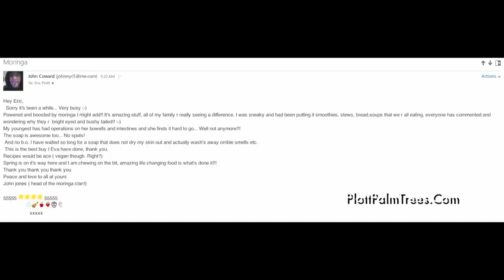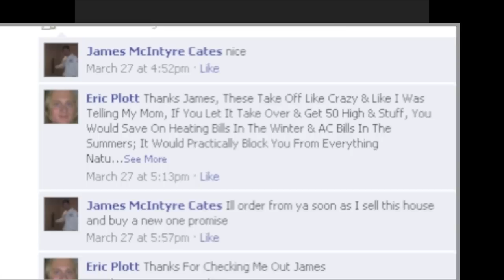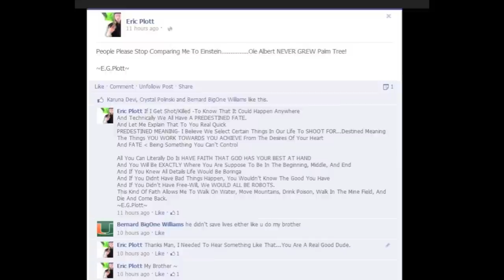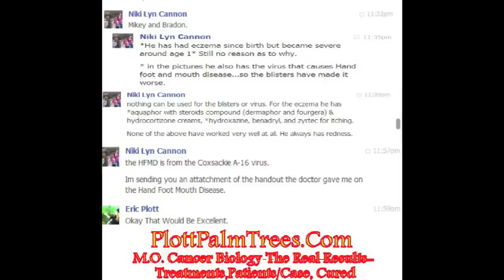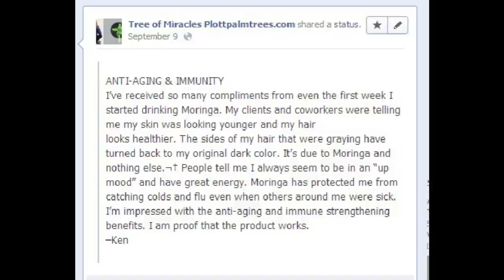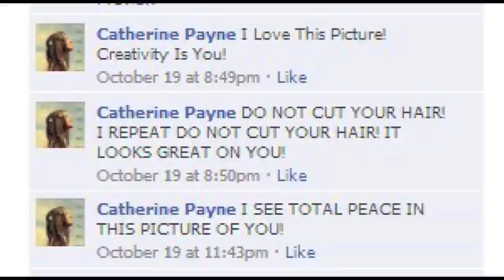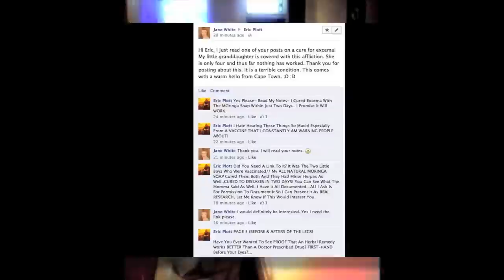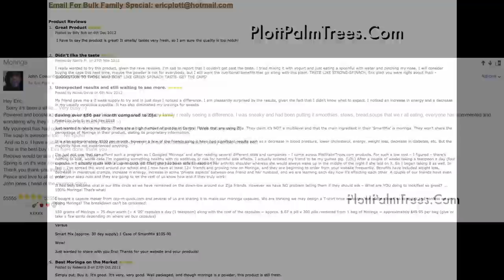The Reasons Why. Dedicapprecomendation PLOTTPALMTREES. COM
A Video Just Showing Some Of The People I Have Cured In The Past.
Support this man purchase from new site at MoringaPrincess.com or this one

Thank You So Much For Putting This Song Together And For All The Supporters- You Mean Everything To Me. Again, I Mean Everything I Have Said & Remember, Don't Give Up Before The Miracle Happens. A Bad Attitude Is Like A Flat Tire, You Won't Get Anywhere Until You Change It. And A Boy Makes Excuses And A Man Makes Change. A Girl Makes Excuses And A Woman Makes Change. God Will Take You Places You Never Dreamed Of, Places You Never Knew Existed, And Places You Never Thought You Could Reach...If This Doesn't Apply, Let It Fly, But If The Shoe Fits...Wear It Cinderella.
~E.G.Plott~

Kindest & Most Sincere Apologies,
Eric Plott

The Reasons Why. Dedicapprecomendation

Song- Earth Man
Artist.Cinematar
Song Dedicated To: Dr. Earth Man Eric Geoffrey Leonard Plott

CUSTOMER PRODUCT REVIEW BELOW!

And My Published Ebooks As Well.

THANKS TO YOU WE HAVE REACH OVER 2 MILLION SUBSCRIBERS AT PLOTTPALMTREES.COM! SCRUPULOUS STUDIES...LIVE EXPERIMENTATION AND A TRUE TROPICAL MISSOURI STORY! We Appreciate ALL The Support, Encouragement, And Love You Have Given Over The Years...YOU MAKE ALL THIS POSSIBLE... We Love your support because without it, I would not have the confidence and security to pursue new things. As for those of you who don't support me, thank you, too; you've provided me with an important lesson in humanity and have also given me the chance to support myself which is a priceless gift. I Really Can't Complain, I Get To Do What I Love Doing...And At The Same Time, I Save Lives...Nothing Better In The World Is More Rewarding Than Working Together To Be Alive. "Come to the edge, he said. They said; we are afraid. Come to the edge, he said. They came. He pushed them. and they flew" It's a funny thing about life, if you refuse to accept anything but the best, the best is very often what you get. To Your Success, Kindest, ~E.G.Plott~

Moringa Heals My Hand In 7 Days- Case Study LIVE Experiment

The World Appreciates Eric Plott.

Sunny Skies EVEN  When The Clouds Are  DARK!
THE OASIS BEGINS...AND THIS IS NOT A MIRAGE.

WRITE OUT ALL CHECKS TO Towne Plaza.

Towne Plaza:  200 South Old 63, Suite 204.
Columbia Missouri 65201--
Put Your Order In & Pick Up Here Or From Our Nursery.

plottpalmtrees.com,blaze1145172,tropicalchannel573,plottshealthchannel,earthman eric plott,tropical missouri ranch,zone 5,engelmeyer palmetto,american palm tree,the world loves eric plott,the reasons why,recommendations for eric geoffrey plott,testimonials for plottpalmtrees.com,approving tropical missouri experimentations,best palm tree business the world has ever known,best moringa in the world,we aren't necessarily about being the BIGGEST Business in the world,but the bes business for the world.